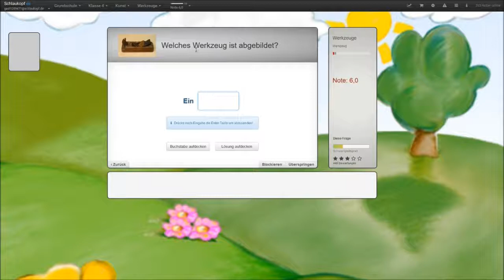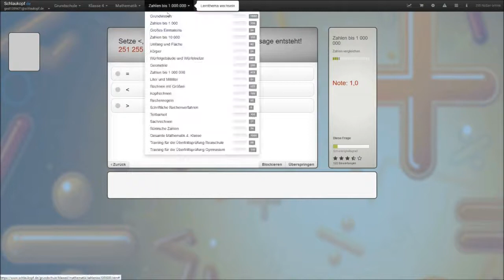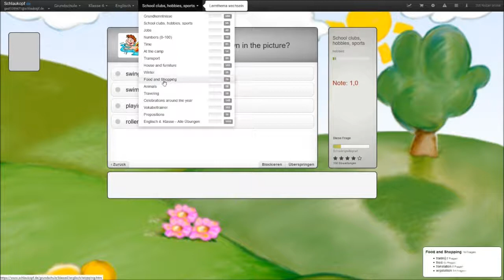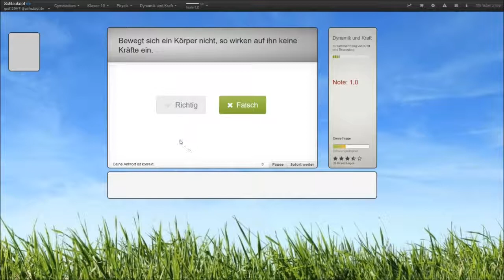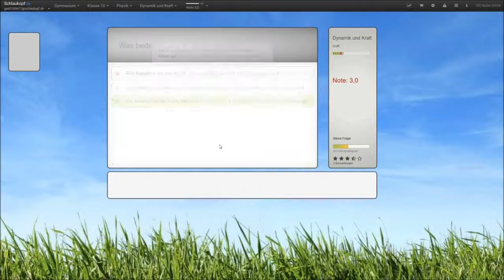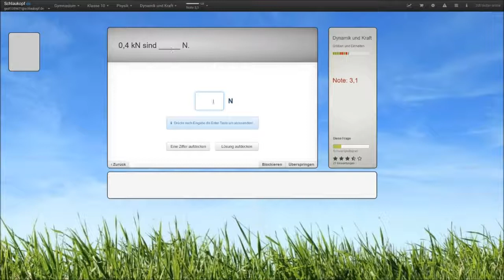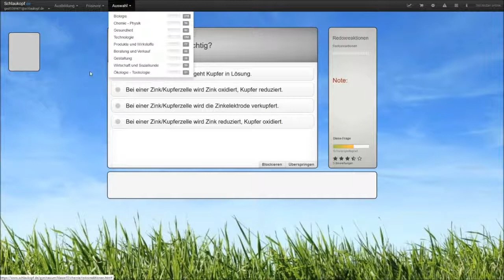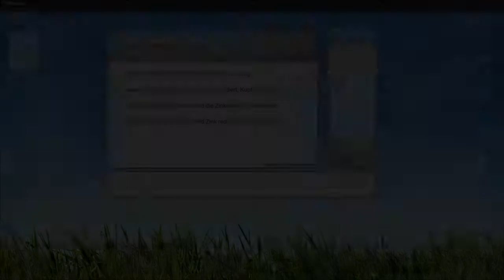Viel zu einfache Fragen? xD - Schultests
»» Schlaukopf.de
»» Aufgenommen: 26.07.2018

»» Mit Mikro und in HD!